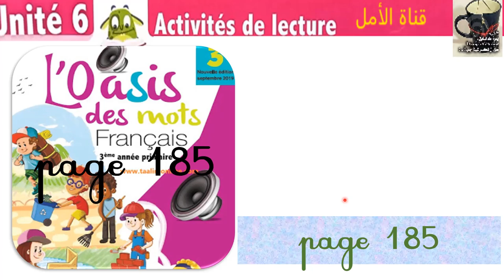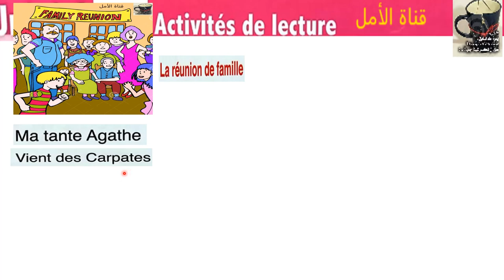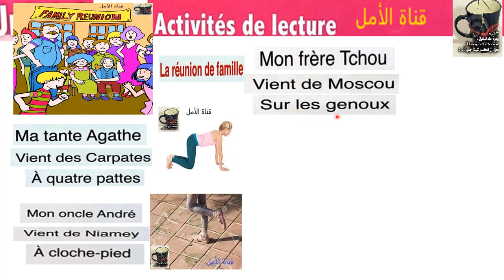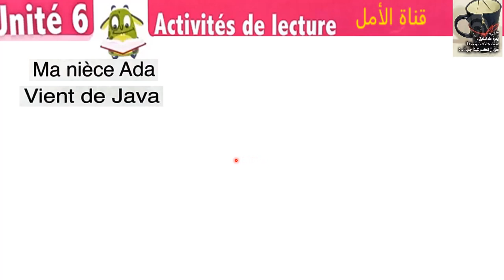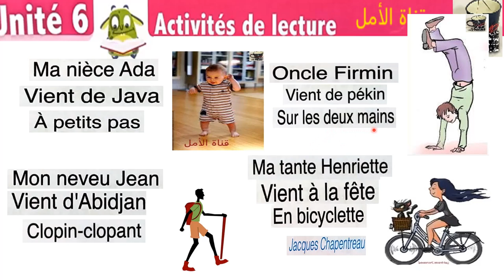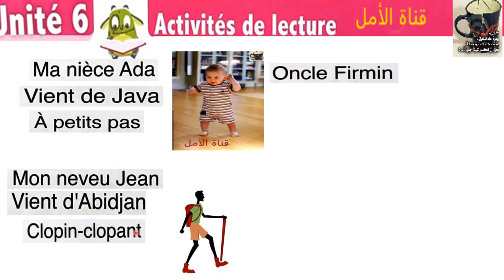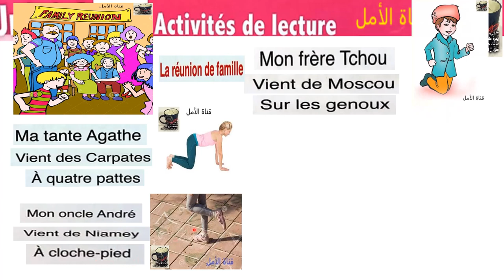185 poème la réunion de famille unité 6 page185 l'oasis de mots 3AEP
185 poème la réunion de famille unité 6 page185  l'oasis de mots 3AEP